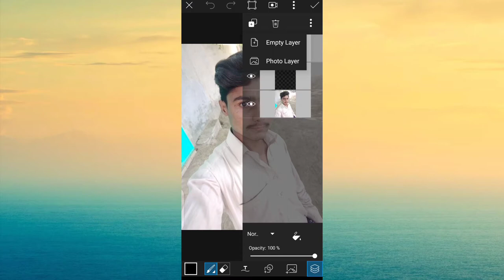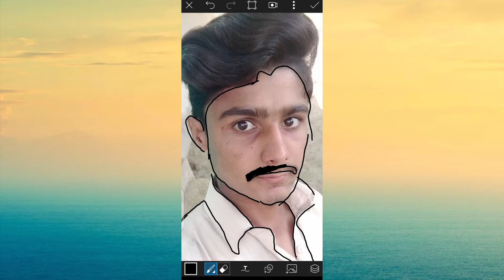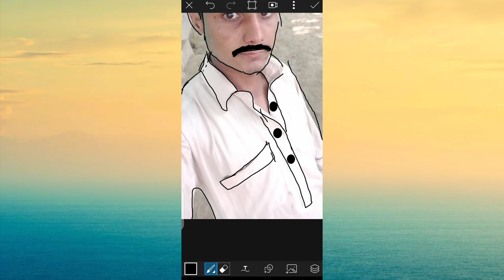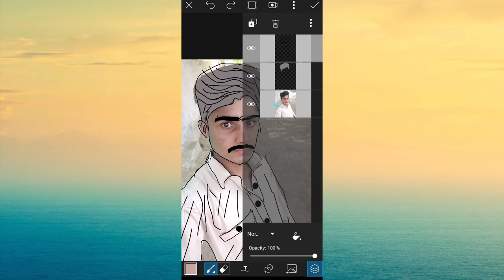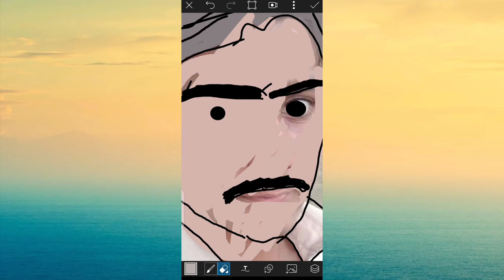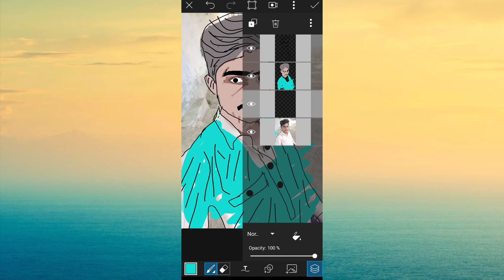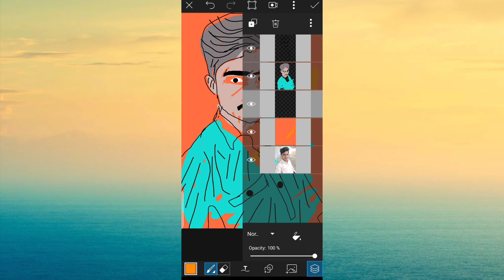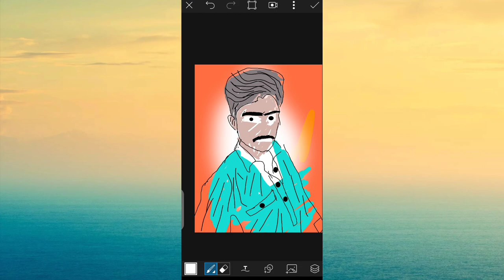How to picsart cartoon photo editing video tutorial AMJAD EDITS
Assalamu O alaikum
dosto me an aap ko batao ga ke cartoon photo of kaise karte hain mukamal video

AMJAD EDITS